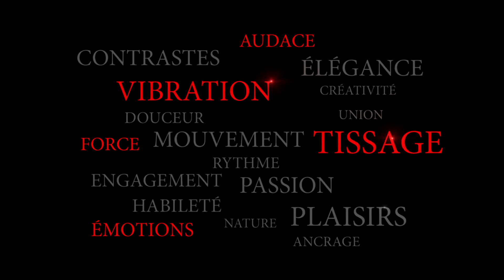Les valeurs de la marque Biarritz Pays basque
Issues de l’héritage et de l’histoire, ces valeurs prônent la créativité et l’audace, la force et la douceur, l’élégance et la passion : des contrastes qui font de ce territoire une terre d’excellence et de caractère. Ces valeurs sont désormais à transmettre au plus grand nombre pour qu’elles irradient le quotidien en laissant un sillon fertile dans les esprits.